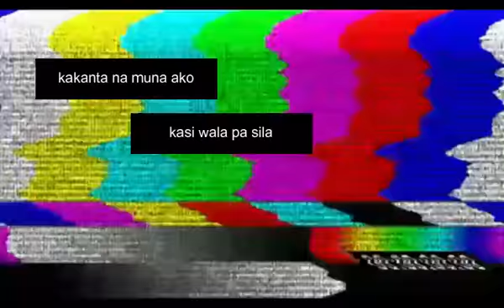YURI'S 7TH BIRTHDAY | PH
These clips were filmed in November 7, 2020.

The party was a blast and it was another Pangkat Kawayan Vlog in the bag!

Ariesthea Adel

Ariessa Adelle Venturanza
Ariesthea Adel
Bianca Marie Rosales Magnaye
Jonathan Dimaano
Aniel Dimaano
Renn Triumfo
Christine Rianne Triumfo
Ariana Gutierrez
Andrei Leon Gutierrez

Happy Birthday Traditional